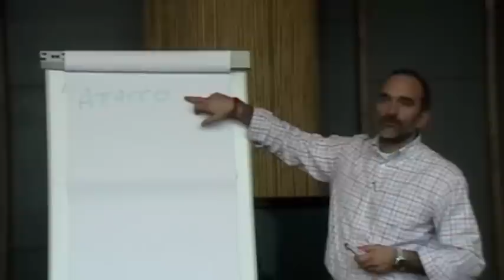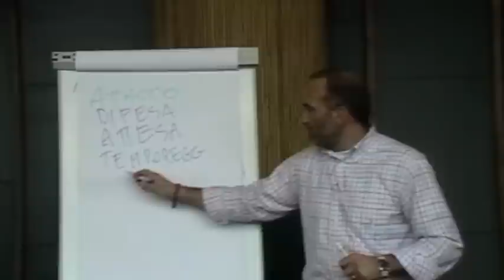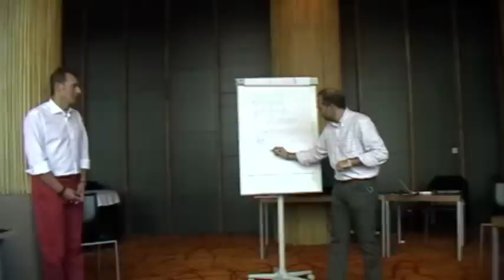Paolo Carmassi e Alessandro Lucchini: azioni/tecniche nel conflitto - Milano 3/3/2009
I rapporti di forza attraverso la metafora dell'arte marziale: attesa, schivata, difesa e attacco.